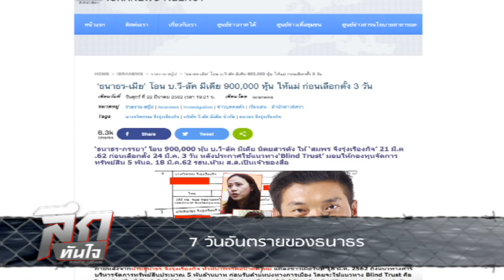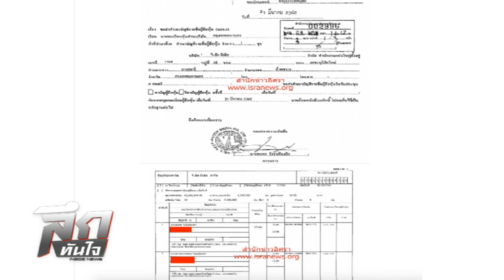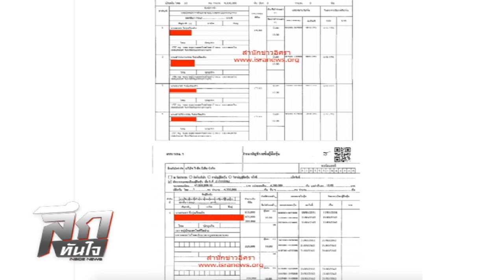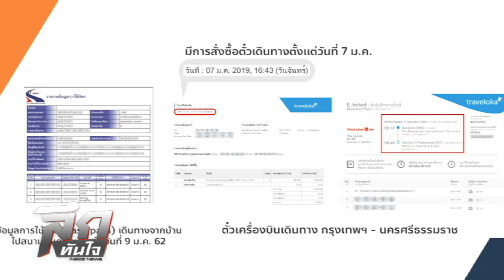ลึกทันใจ ตอน 7 วันอันตรายของธนาธร